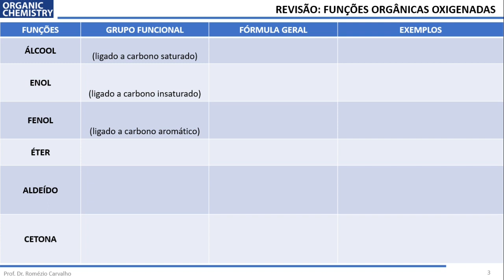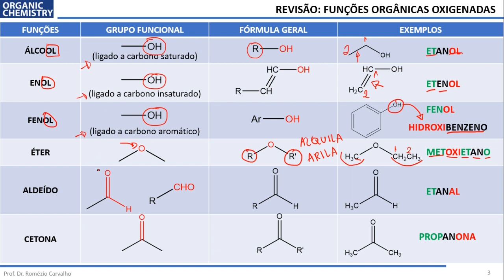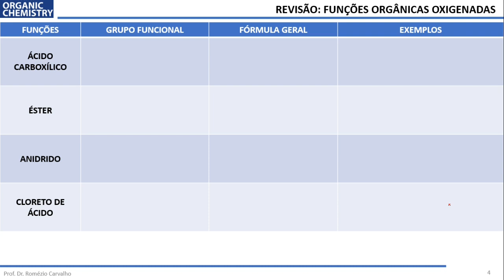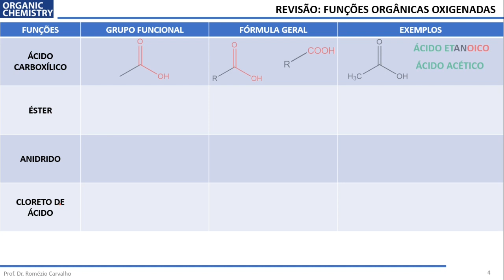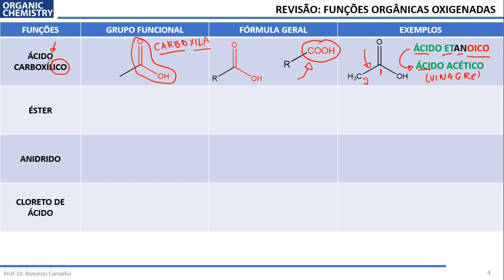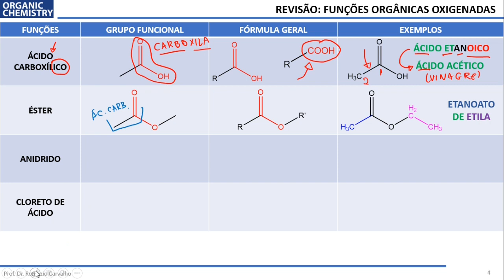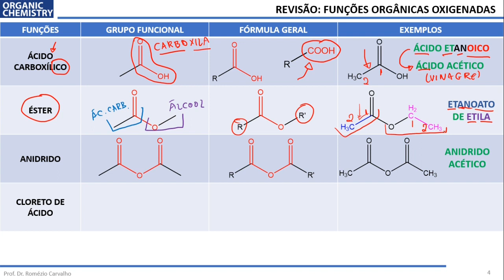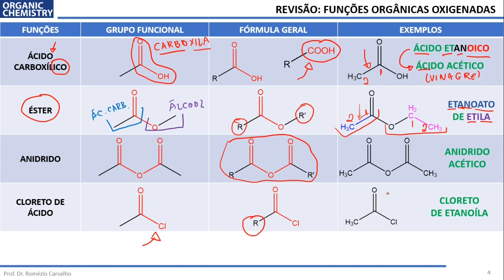Funções Orgânicas Oxigenadas (01/02)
Olá, prezados estudantes!

Segue o primeiro vídeo do Projeto Piloto Remoto da disciplina Química. Ainda é uma novidade para mim, mas mesmo estando em fase de teste, aos poucos será inserido novos recursos tecnológicos para deixar as aulas com mais qualidade a cada vídeo.

Abraço e estou aceitando sugestões para melhorar ainda mais.

Obrigado.